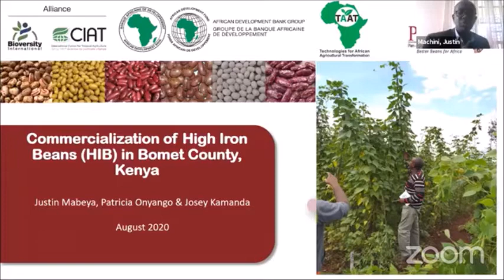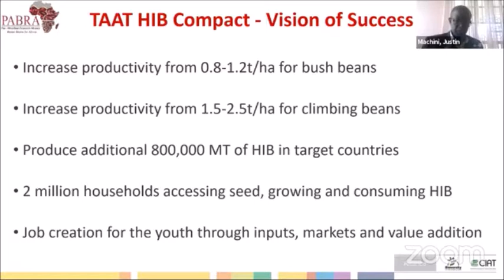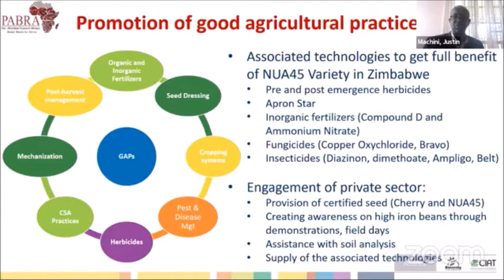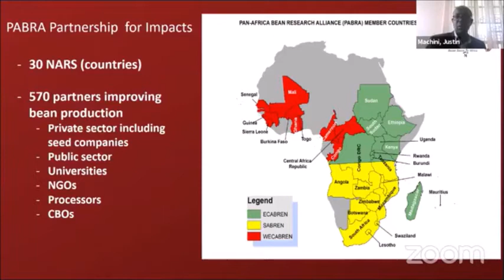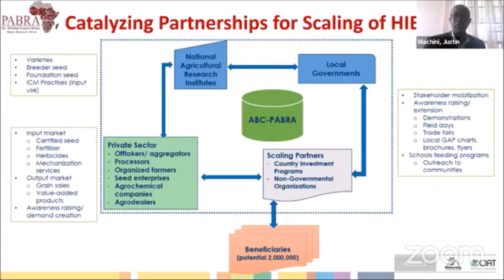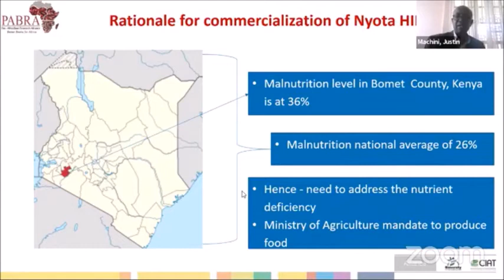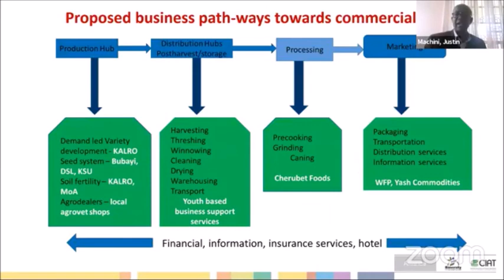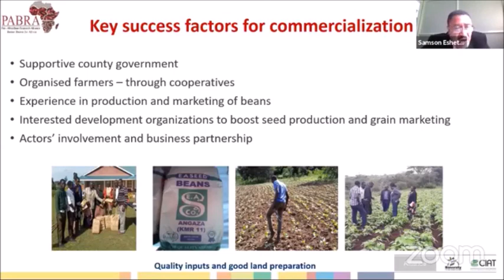TAAT CDTO Technical Webinar 1 - Livestock & High Iron Beans- HI Beans Compact Presentation - Part 4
Technical Webinar 1 - Enhancing Commercialization of Africa’s Agricultural Research Products on Livestock and High Iron Beans.

Presentation of the TAAT High Iron Beans Compact by Justin Mabeya Machini, Technology Transfer Officer of the TAAT High Iron Beans Compact of the Alliance of Bioversity International and CIAT. TAAT Capacity Development and Technology Outreach (CDTO) Technical Webinar, 19th August 2020
Enhancing Commercialization of Africa’s Agricultural Research Products TAAT_CDTO Technical Webinar Series organised by FARA & AFAAS

FARA TAAT Capacity Development and Technology Outreach (CDTO) Technical Webinar, ‘Enhancing Commercialization of Africa’s Agricultural Research Products in Livestock and High Iron Beans’, held on 19 August 2020, was the first of a series of thematic webinars under the Technologies for African Agricultural Transformation (TAAT). Presentation of the TAAT Livestock Compact by Justin Mabeya, Technology Transfer Officer of the TAAT High Iron Bean Compact of the Alliance of Bioversity International and CIAT